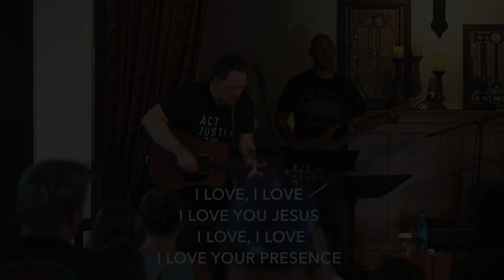"The Holy Spirit" // Bob Groeneman // 08.30.20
timestamps:
worship. 0:00
words. 2:57
message. 5:27

service times:
7pm Wednesday
6pm Sunday